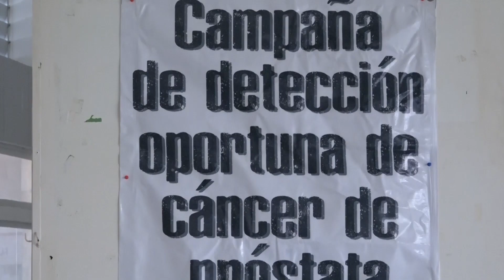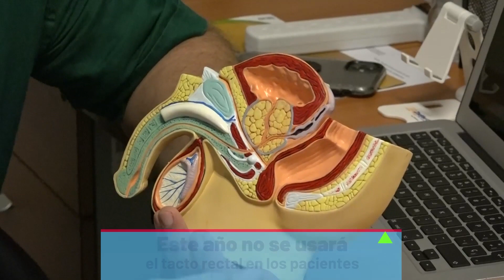¿Estás en riesgo de padecer cáncer de próstata? | TELE Yucatán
¿Estás en riesgo de padecer cáncer de próstata? Ofrecen estudios gratis para todos los hombres que desean cuidar su salud.